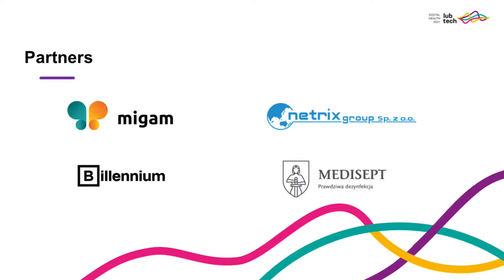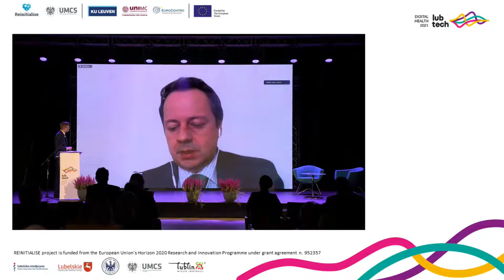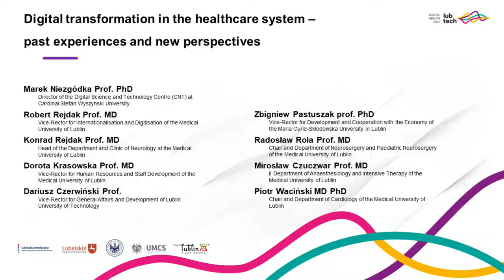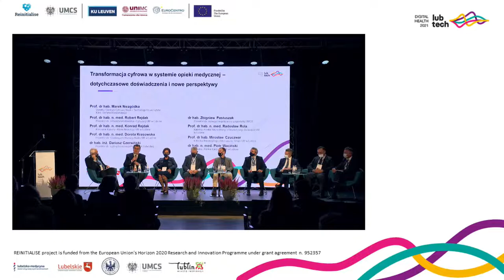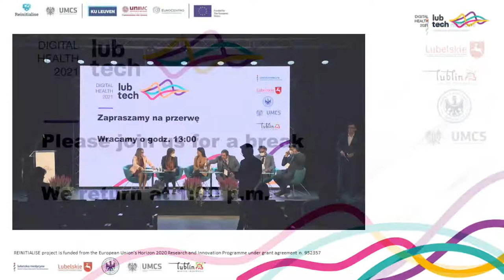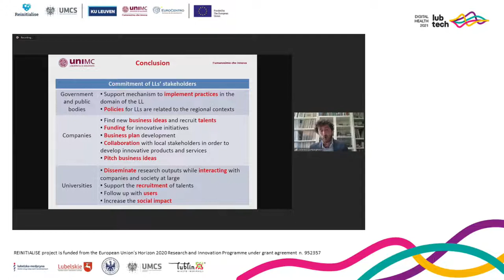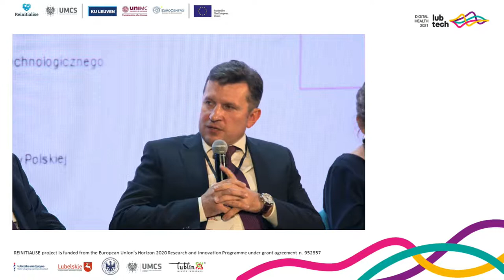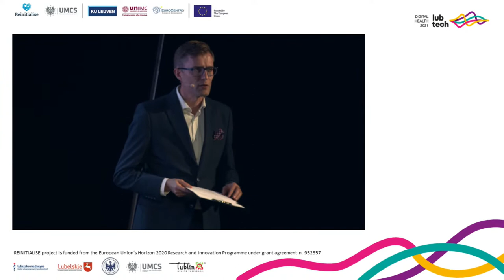Digital Health 2021 LubTech Conference EN